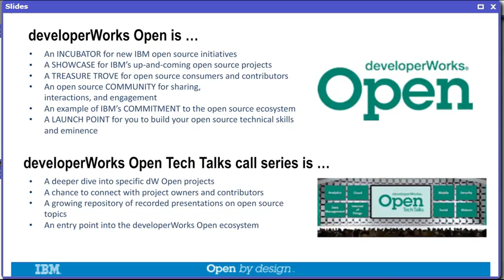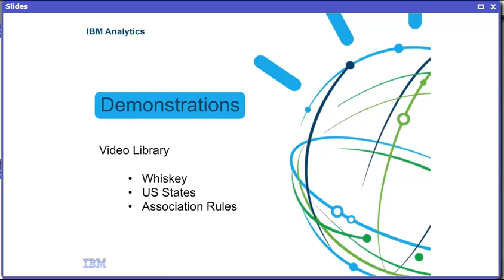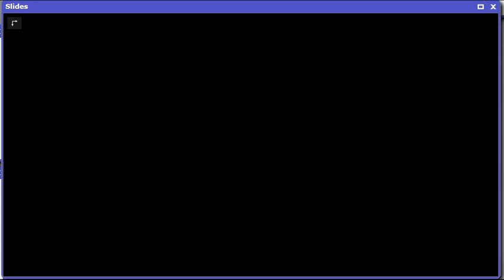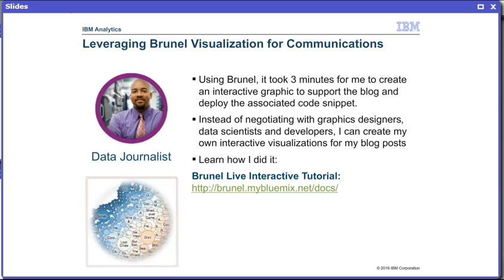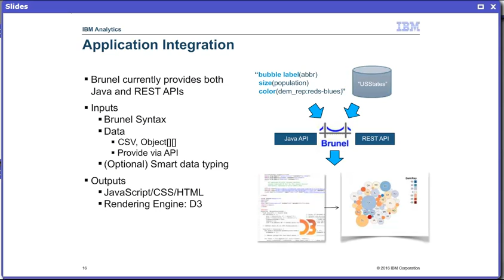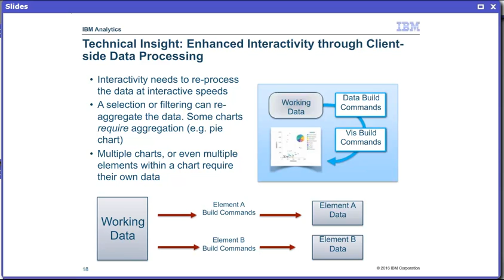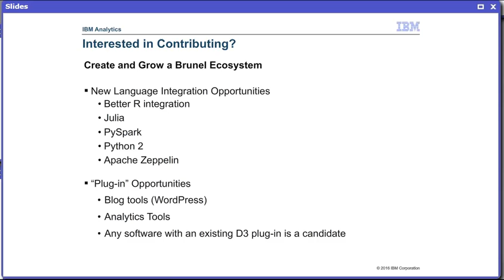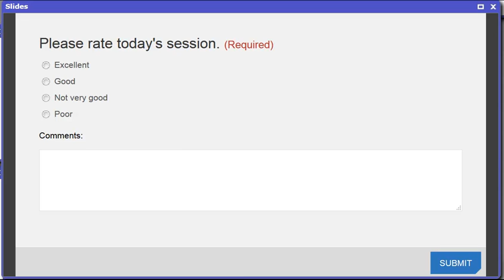Brunel Visualization Tech Talk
Full Talk (52 minutes) on Brunel as presented at the developerWorksOpen tech talks series.